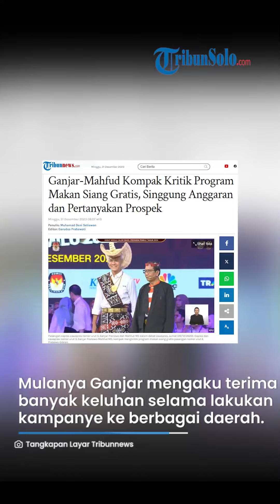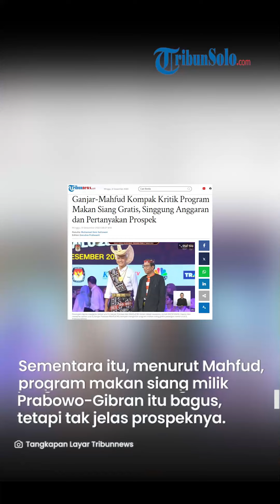Ganjar-Mahfud Kritik Program Makan Siang Gratis Prabowo-Gibran, Singgung Anggaran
TRIBUNSOLO.COM - Calon presiden (capres) dan calon wakil presiden (cawapres) nomor urut 3, Ganjar Pranowo-Mahfud MD, kompak mengkritik program makan siang pasangan nomor urut 2, Prabowo Subianto-Gibran Rakabuming Raka.

Ganjar melemparkan kritik terhadap program makan siang gratis itu dalam acara eksponen Alumni-Aktivis GMNI Sarasehan Nasional sebagai Pejuang-Pemikir, Pemikir-Pejuang menyongsong Pileg-Pilpres 2024, di Gedung Serbaguna GBK, Senayan, Jakarta, Kamis (28/12/2023).

Mulanya Ganjar mengaku menerima banyak keluhan selama melakukan kampanye ke berbagai daerah di Indonesia. Misalnya, keluhan mengenai kurangnya fasilitas kesehatan.

Namun, di tengah kesulitan-kesulitan ini beberapa orang lainnya ia anggap justru asyik berpesta.

Setelah itu, Ganjar menyinggung program makan siang Prabowo-Gibran yang menelan anggaran tinggi senilai Rp400 triliun.

Lebih lanjut, Ganjar meminta para eksponen Alumni GMNI sebagai orang yang berintelektual harus kritis terhadap jargon dan program politik.

Sementara itu, menurut Mahfud MD, program makan siang milik Prabowo-Gibran tersebut bagus, tetapi tak jelas prospeknya.

Mahfud MD kemudian menyampaikan, dirinya bersama Ganjar Pranowo memiliki program yang lebih baik daripada makan siang gratis itu.

Program yang dimaksudnya adalah gastronomi. Ia menilai hal ini akan lebih memberdayakan masyarakat.

Mahfud meyakini program gastronomi nantinya akan bermanfaat bagi masyarakat Indonesia.

Sebelumnya, pria berusia 66 tahun itu juga mengkritik program makan siang gratis tersebut.

Mahfud MD mengatakan, dirinya dan Ganjar memiliki 21 program unggulan.

Mahfud meyakini semua program tersebut akan tepat sasaran. Ia kemudian menyinggung apa yang ditawarkannya bukan sekadar makan siang.

Lebih lanjut, ia mengeklaim 21 program unggulan yang dibawanya disambut baik karena sesuai dengan kebutuhan rakyat.